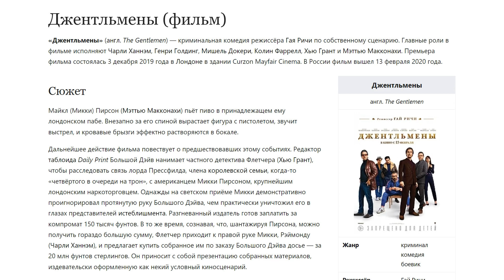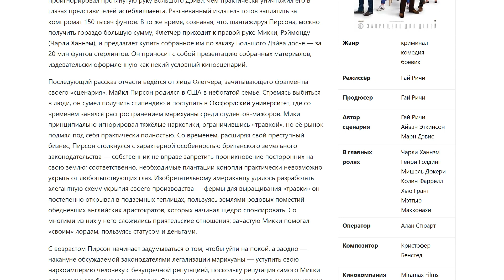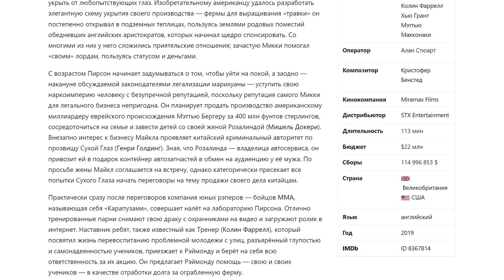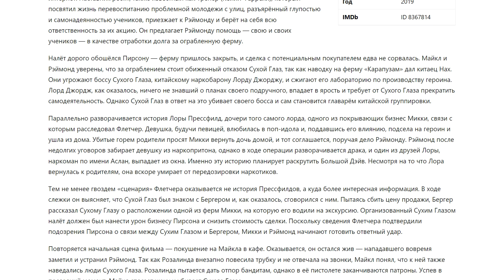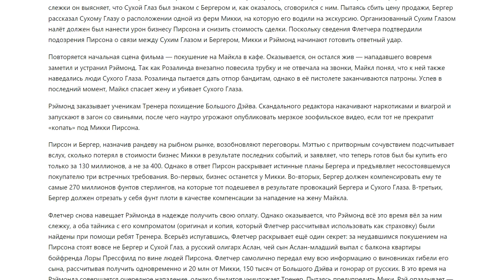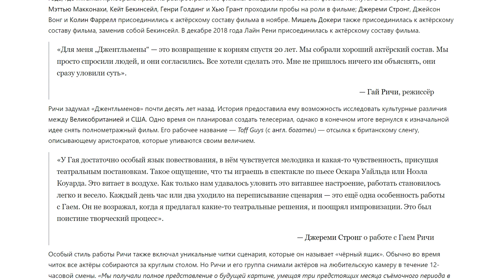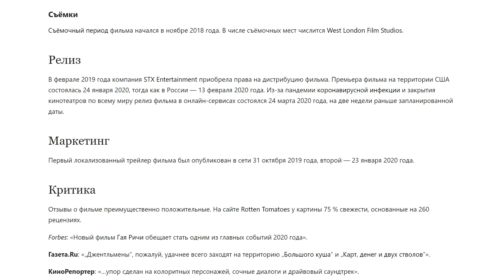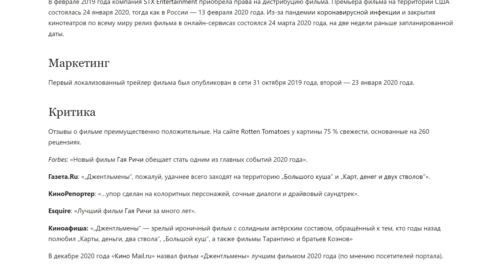Джентльмены (фильм) | Аудио Википедия | Audio Wikipedia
00:00 — Джентльмены (фильм)
00:34 — Сюжет
09:48 — В ролях
09:51 — Производство
12:49 —— Съёмки
13:01 — Релиз
13:35 — Маркетинг
13:50 — Критика

«Джентльмены» (англ. The Gentlemen) — криминальная комедия режиссёра Гая Ричи по собственному сценарию. Главные роли в фильме исполняют Чарли Ханнэм, Генри Голдинг, Мишель Докери, Колин Фаррелл, Хью Грант и Мэттью Макконахи. Премьера фильма состоялась 3 декабря 2019 года в Лондоне в здании Curzon Mayfair Cinema. В России фильм вышел 13 февраля 2020 года.